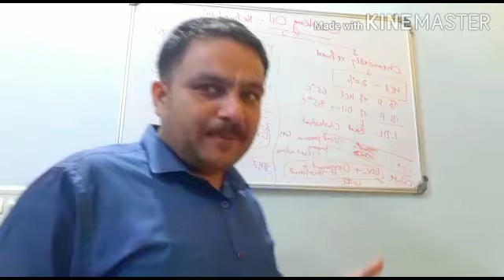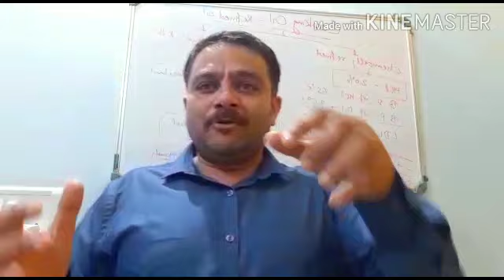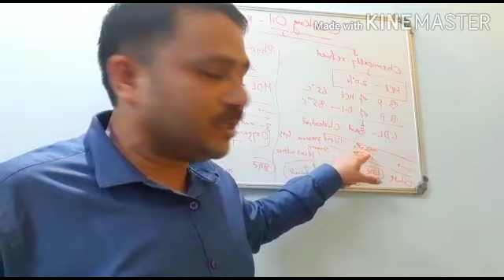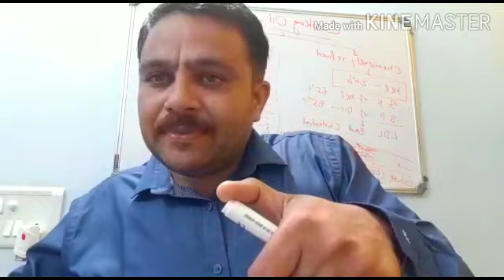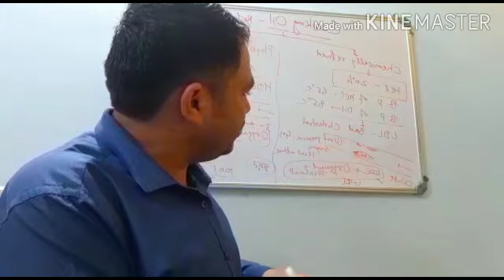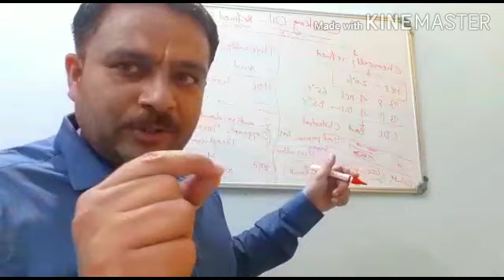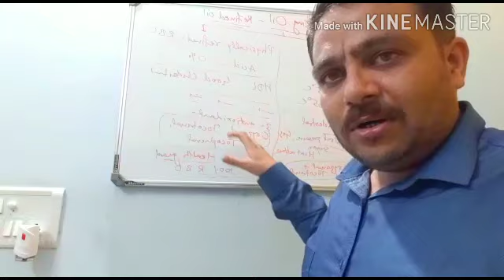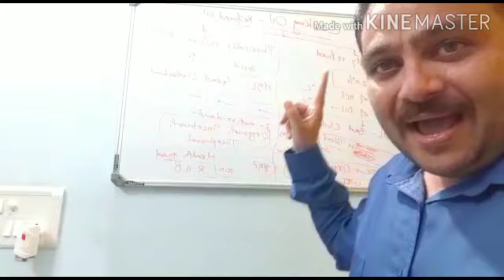तेल नहीं समुद्र मंथन में निकला अमृत है !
Hello Friends
Today Our Great Guru Shri Parimal Soni Ji will describe you about cooking oil that we eat. He will tell us about what oil should we eat and what oil should we don't eat. We hope you will enjoy and get useful knowledge about cooking oil.

Jay Hind, Jai RCM

Jitendra Kumar Saxena - 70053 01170 (Chairman - Team Burning Desire)
Akshay Parimal Soni - 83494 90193 (Scientist - Team Burning Desire)
Peeyush Saxena - 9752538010 (Creator - Team Burning Desire)